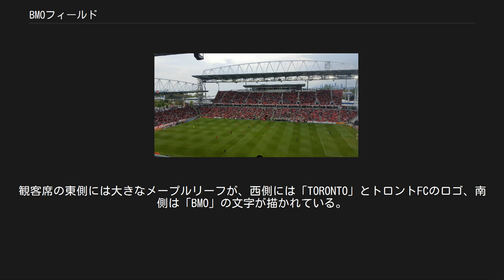BMOフィールド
BMOフィールド（ビモフィールド、英：BMO Field）はカナダのトロントにあるエキシビション・プレイス内のフットボール専用スタジアムであり、トロントFCとカナダのナショナルチームが本拠地としている。
カナダのトロント市所有で、メイプルリーフ・スポーツ&エンタテーメントによって運営されている。
 スタジアムはカナダが2007 FIFA U-20ワールドカップ開催地の入札に成功したことと関連しており、最初の計画ではヨーク大学が新スタジアム建設の費用1,500万カナダドルを負担し、大学の敷地内に建設される予定であった。
しかし、2005年5月に大学側は2007年までに完成するめどを立てることができず、計画から手を引くことを迫られた。
その結果としてエキシビション・スタジアムを取り壊した跡地に移転されることとなった。
 2006年5月11日、メジャーリーグサッカーは2007年にトロントFCを13番目（カナダ国内初）のチームとして加入を認めた。
リーグの方針で新規に加入するチームはサッカー専用スタジアムを本拠とすることを条件としている。
 2006年8月31日にBMOファイナンシャルグループが命名権を買い取り、名称が「ナショナル・サッカー・スタジアム」から「BMOフィールド」に変更された。
BMOはトロントに本社を置くモントリオール銀行のティッカーシンボルで、ビモ（"BEE-moe"）と発音される。
 2007年4月28日に完成後、初めての試合が行われ、トロントFCがホームゲームでカンザスシティ・ウィザーズに1-0で敗れている。
 2007年5月12日にグランドオープンの記念式典が行われ、MLSのコミッショナーは2008年のオールスターゲームと2010年のMLSカップをBMOフィールドで行うことを発表した。
2008年7月24日にMLSオールスターゲームとして、イングランドのプレミアリーグ所属のウェストハム・ユナイテッドFCとの対戦を行った。
 2009年から2年間はメジャーリーグ・ラクロスのトロント・ナショナルズもBMOフィールドをホームスタジアムとして使用していた。
 2014年には翌年のFIFA女子ワールドカップのリハーサル大会であるFIFA U-20女子ワールドカップが開催されるが、スポンサーの命名権の使用が禁止されているため、大会期間中はナショナル・サッカー・スタジアムと呼ばれる。
 2017年1月1日にはNHL100年を記念したNHLセンテニアル・クラシック（メープルリーフスVSレッドウィングス）が開催された。
 トロントFCのオーナーはメイプルリーフ・スポーツ&エンタテーメント（MLSE）で、トロント・メープルリーフス（NHL）とその傘下のトロント・マーリーズ（AHL）、さらにトロント・ラプターズ（NBA）のオーナーでもある。
MLSEはスタジアムの建設費も負担していて、総工費6,250万カナダドル（土地を合わせると7,200万カナダドル）の一部を負担している。
その額はいくつかの資金源で賄っており、MLSE自身が800万カナダドル、命名権収入から1,000万カナダドル。
カナダ連邦政府は2,700万カナダドル、オンタリオ州政府は追加で800万カナダドル負担しており、スタジアムの所有権を持つトロント市は980万カナダドルを負担した。
 2015年5月20日にMLSEはベル・カナダと共同でCFLのトロント・アルゴノーツの買収を発表した。
アルゴノーツは2016年より本拠地をロジャース・センターからBMOフィールドに移転した。
それに伴い、観客席の増設を行い、2015年までの21,556人から30,991人まで収容可能となった。
 2009年まではフィールドターフの人工芝を使用していたが、2010年からは天然芝を使用している。
2007年3月に芝が敷かれ、観客席は一部を除いて赤一緒に配色されている。
観客席の東側には大きなメープルリーフが、西側には「TORONTO」とトロントFCのロゴ、南側は「BMO」の文字が描かれている。